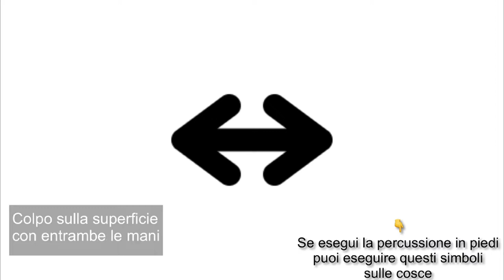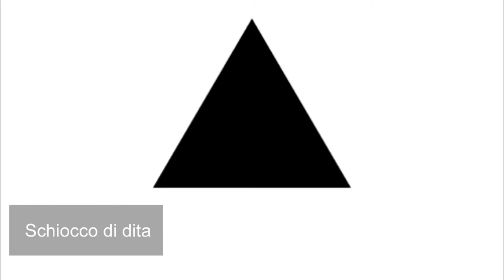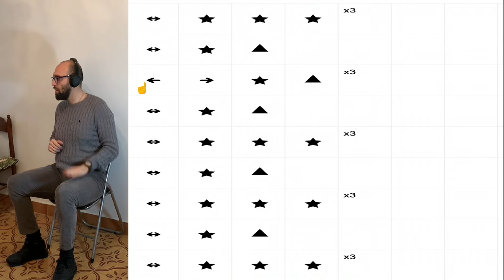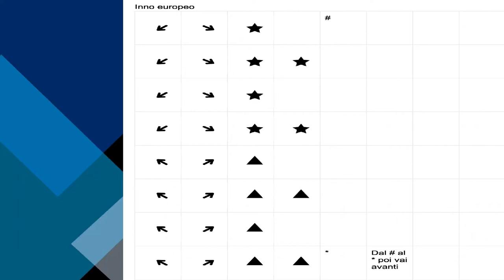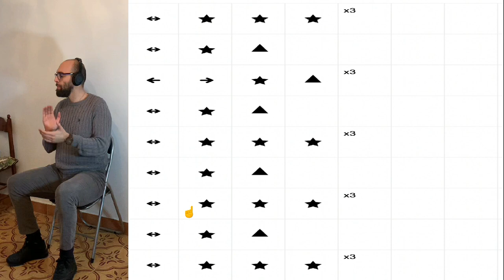[L.M.R.] - Suona "Inno Europeo” con la body percussion 👉NUOVI SIMBOLI!!!👈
Inno Europeo
Tutorial base per lo studio della body percussion

"La melodia utilizzata per rappresentare l'UE è tratta dalla Nona sinfonia, composta nel 1823 da Ludwig van Beethoven, che ha messo in musica l'"Inno alla gioia", scritto da Friedrich von Schiller nel 1785.

L'inno simbolizza non solo l'Unione europea, ma anche l'Europa in generale. L'Inno alla gioia esprime la visione idealistica di Schiller sullo sviluppo di un legame di fratellanza fra gli uomini, visione condivisa da Beethoven."

Sei un DOCENTE? Seguimi qui

Simboli e coreografia ideati e creati da Luigi Mattia Rocca.

00:00 Intro
00:12 Glossario
01:07 Studia insieme a me
03:06 Suona tu
05:06 Saluti

European anthem
Basic tutorial for the study of body percussion

Sheet music: https: //mega.nz/file/yN5QCRAI#E4yj70zWWip-mz78I9Xarc3qns3KaNppwgn_UBy6OD0

Are you a TEACHER?

Symbols and choreography conceived and created by Luigi Mattia Rocca.
nowar # odetothejoy # innoeuropeo